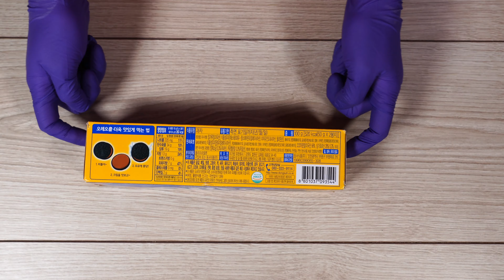ASMR - Oreo Salted Caramel Cookies to SandWich